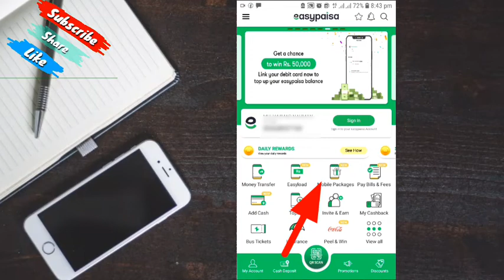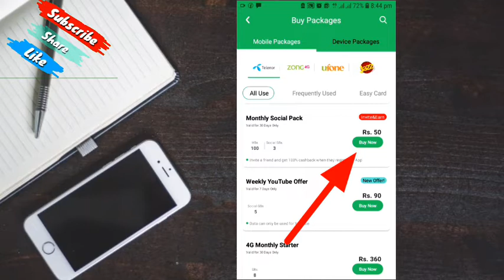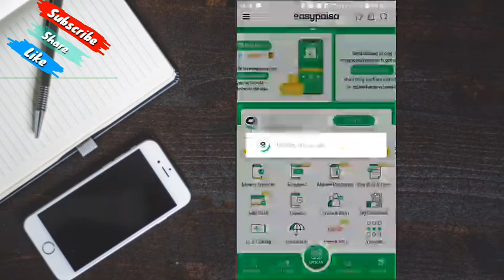all network free internet code 2020 | jazz free internet code 2020 |free internet,telenor,zong,ufone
,,,,,,,,,,,,,,,,,,,,,,,, ,,,,,YT Earn ,,,,,,,,,,,,,,,,,,,,,,,,,,,,,,,,,,,,,

,,,,,,,,,,,,,,,,,,,,,,,,,,,,,,,,,,,,,,,,,Keywords,,,,,,,,,,,,,,,,,,,,,,,,,,,,,,,,,

free internet code telenor telenor free internet code 2020 Iockdown telenor free internet code 2020 telenor free internet code 2020 50 gb

free internet code all network jazz free internet code 2020 lockdown

jazz free internet code 2020 free internet code zong

How can I get Jazz free Internet code?

What is Jazz Network Code?

How can I get free data on Zong?

How can I use free internet in Pakistan?

How do I get free internet?

Can we use free Internet?

Can I use free Internet with VPN?

How can I get free MB on ufone?

Which mobile network works in Naran?

What is MBB number?

Which mobile network works in Hunza?

How can I check Zong 4g coverage?

How do I check signal strength in my area?

How do I check if my phone has 4g?

Is Zong 5g available in Pakistan?

When 5g will launch in Pakistan?

Is 5g is launched in any country?

Is Zong 5g?

In which country 6g is available?

How much does a Zong SIM cost?

Which Zong 4g device is best?

,,,,,,,,,,,,,,,,,,,,,,,,,,,,,,,,,,,,,,,Tags,,,,,,,,,,,,,,,,,,,,,,,,,,,,,,,,,,,,,,,,,,,,